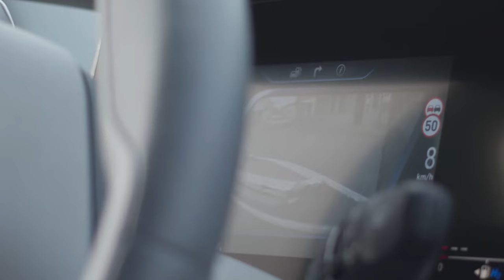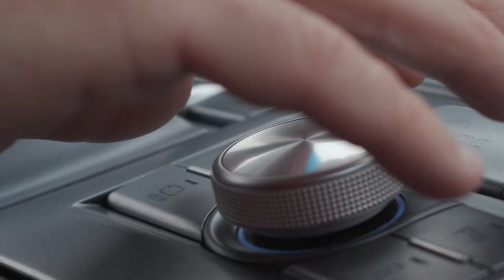🟢HYUNDAI NEXO. Así funciona un coche de pila de combustible (HIDROGENO).🟢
En CESVIMAP hemos probado y analizado el vehículo con tecnología más avanzada de Hyundai. 3 tanques de hidrógeno y unas emisiones de agua destilada para convertir este coche en la tecnología del futuro.